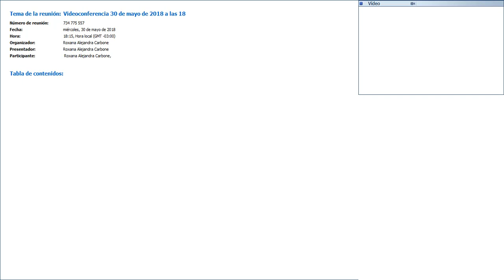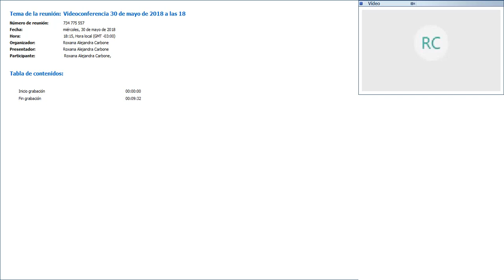Normativa I 30 - 05 - 2018